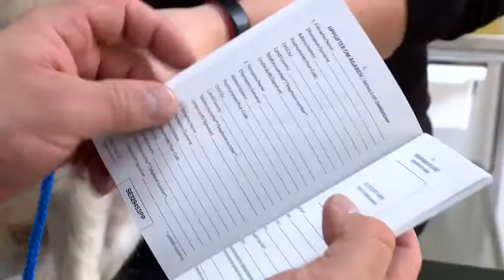Hundpass - så funkar det